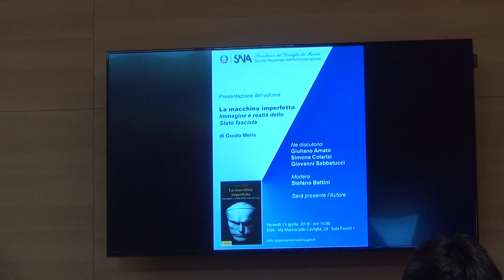Giuliano Amato "la macchina imperfetta" SNA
presentazione del saggio " la Macchina imperfetta " di Guido Melis